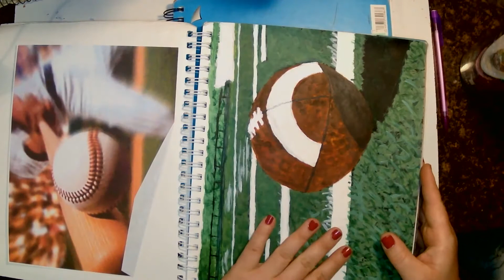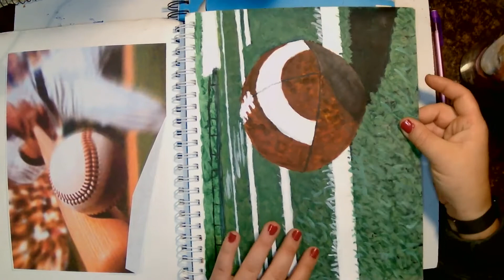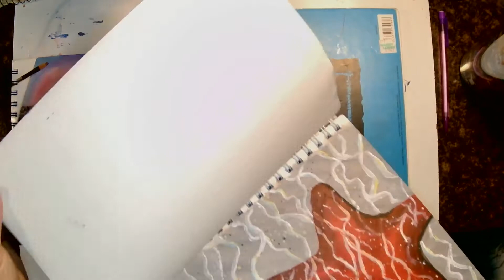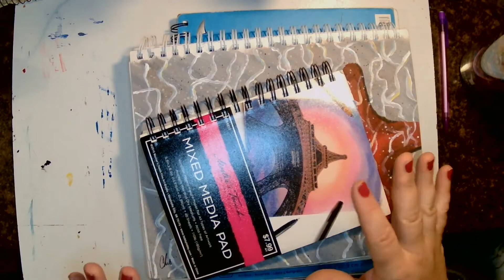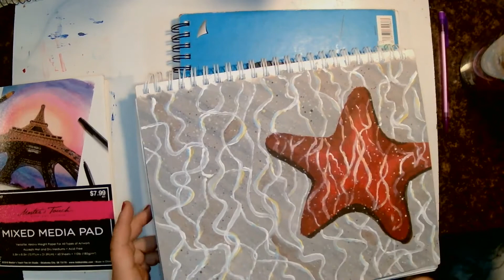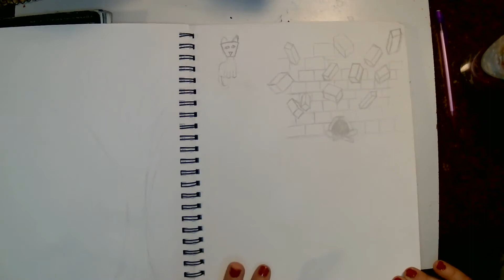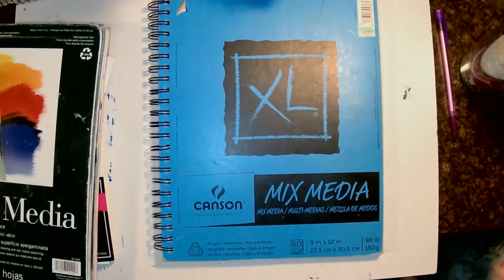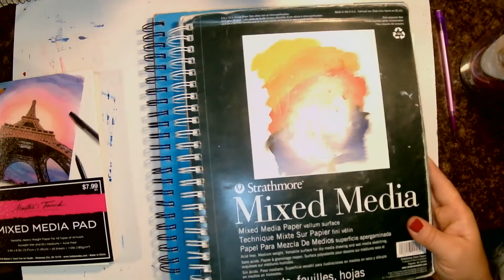Tips for Arting with Tweens, Teens & Adults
I am not sure how or why, but at some point in childhood art goes from carefree and fun and "anyone can do it" to scary, intimidating and "no way can I do that."  Our mind is SO good at lying to us and keeping us in fear so we don't fail.  I share some tips and tricks for you to help your tweens and teens (and even yourself) get into art and art projects.  These will help you set yourself up for success and help your arting time.